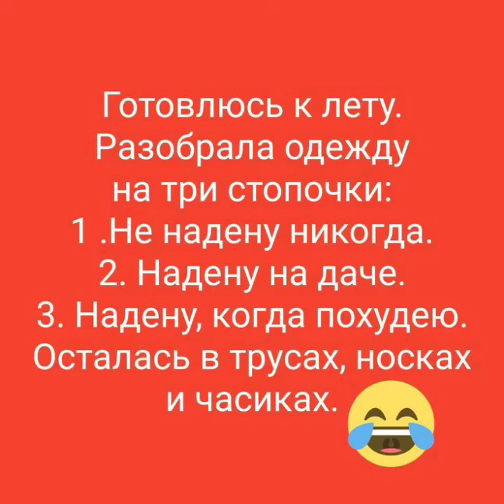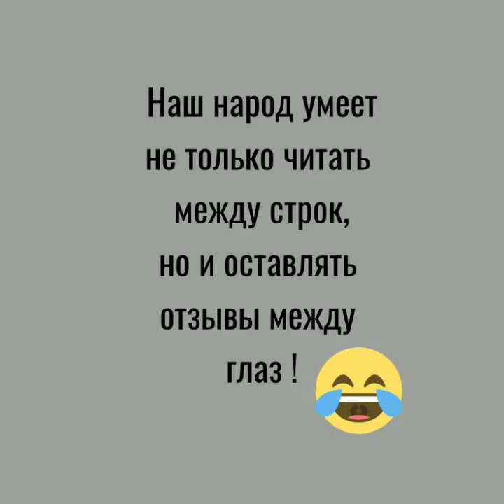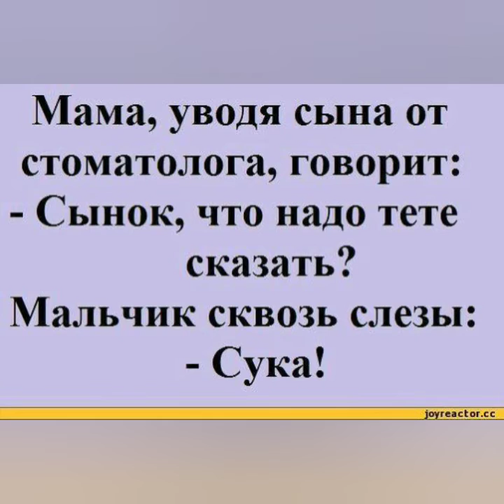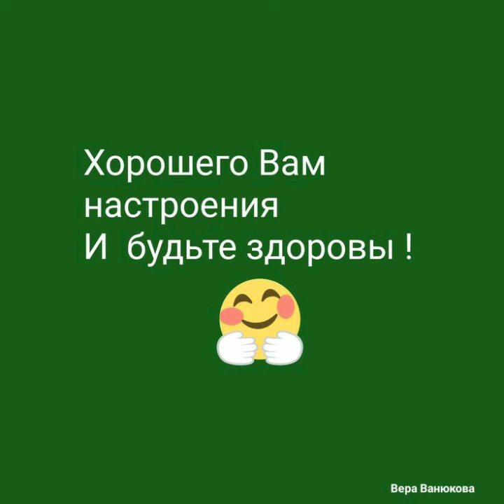Готовлюсь к лету .Разобрала одежду на три стопочки...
Ссылка на это видео Смех - это щедрый праздник, подаренный каждому, кто умеет любить и ценить жизнь. И смешные высказывания способны такой праздник подарить. И помните, что для жизни надо иметь крепкую психику и здоровое чувство юмора.                                                                          Дорогие мои друзья!